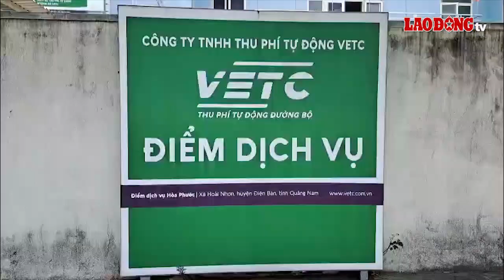Xe tải phá nát đường dân sinh chỉ vì... tránh trạm thu phí | Báo Lao Động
BÁO LAO ĐỘNG | Từ sau tết Nguyên đán Quý Mão 2023 đến nay, hàng ngàn lượt xe tải vì tránh trạm thu phí BOT Điện Bàn (Thị xã Điện Bàn, tỉnh Quảng Nam) mà đi vào khu vực đông dân khiến người dân thấp thỏm lo sợ tai nạn giao thông.

* Đường dây nóng: 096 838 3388